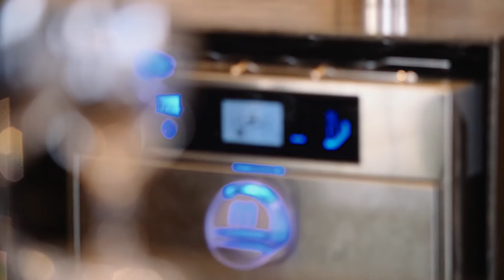M-iClean Glasswasher Testimonial: Frogmore Creek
Frogmore Creek and our MEIKO Dealer Tasmanian Hotel & Catering Supplies speak about the need for reverse osmosis in the premium glasswasher.